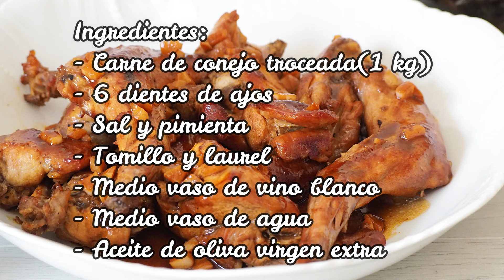CONEJO AL AJILLO - Carne sin grasa rápida y muy fácil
CONEJO AL AJILLO
Hoy vamos a preparar una receta de conejo de forma tradicional, con ingredientes básicos que todos tenemos en casa y sin complicación alguna vamos a hacer un guiso de conejo al ajillo que estoy segura te va a gustar.

- Carne de conejo troceada(1 kg aproximadamente)
- 6 dientes de ajos
- Sal y pimienta
- Tomillo y laurel
- Medio vaso de vino blanco
- Medio vaso de agua